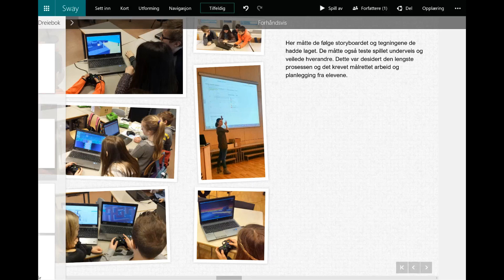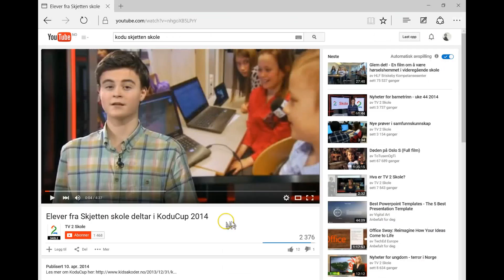Hvordan legge til bilder, videoer og andre dokumenter i Sway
I denne mixen viser jeg hvordan man kan legge til bilder, videoer og andre dokumenter i Sway.